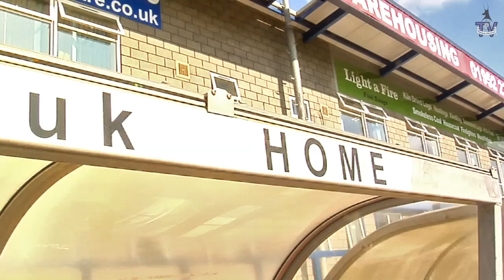AFC Telford United Vs Hereford United Match Highlights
Watch match highlights from the final BSB Conference Premier games of the season between AFC Telford United Vs Hereford United. Played on Saturday 20th April 2013 at the New Bucks Head.